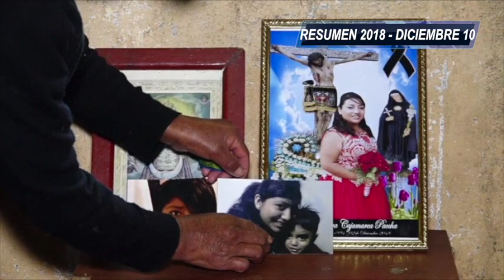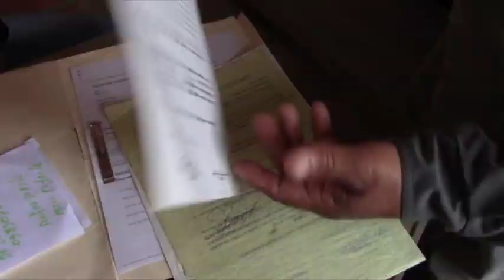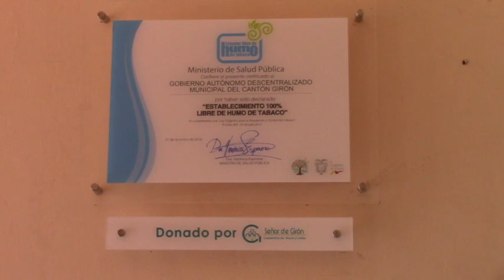Resumen anual, diciembre 2018